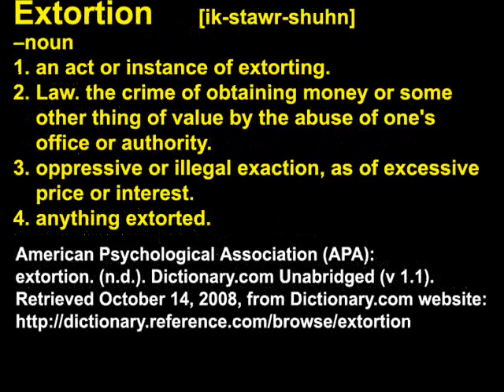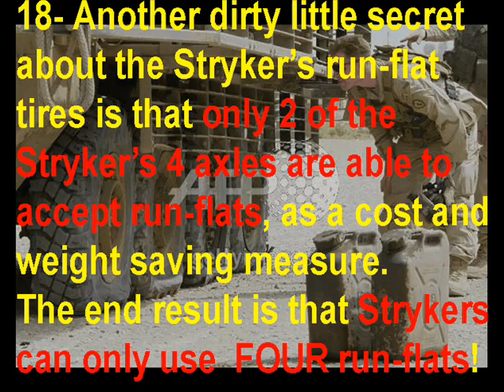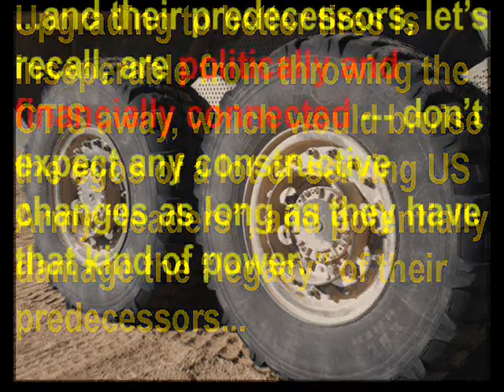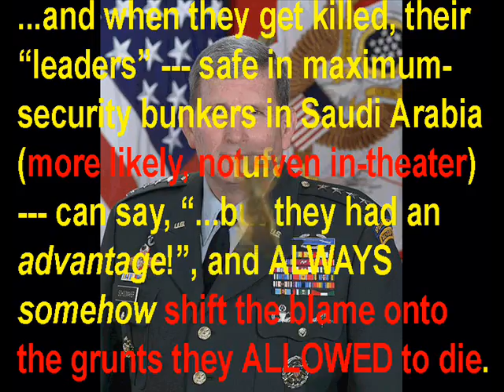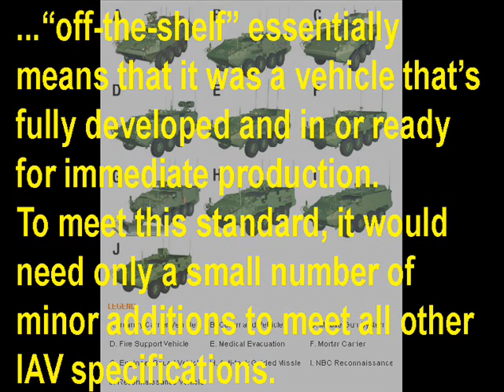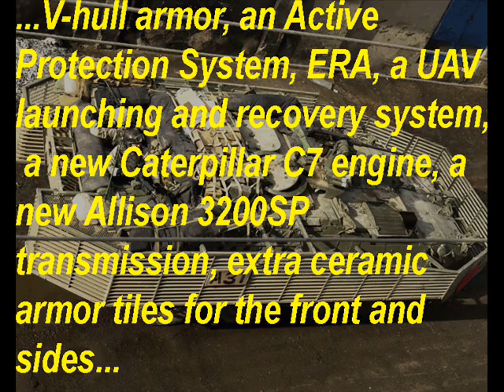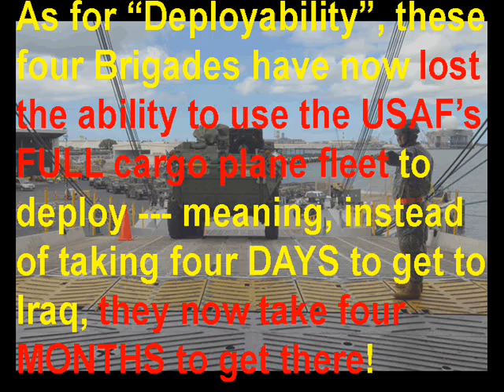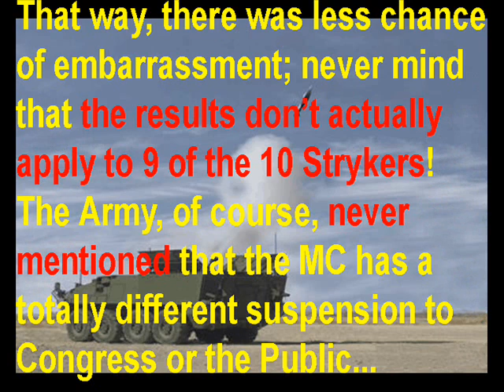The REAL Stryker, Chapter 12: Fun Stryker Facts! (Part 2/4)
Brace yourself for a second broadside of the Stryker's dirty little secrets --- and there are still two more slide-shows to go, on top of that!

Here are some of my sources for Part 2...

Only 2 Runflat Axles, MGS too heavy for 2 axles, Single-Ply Tires;